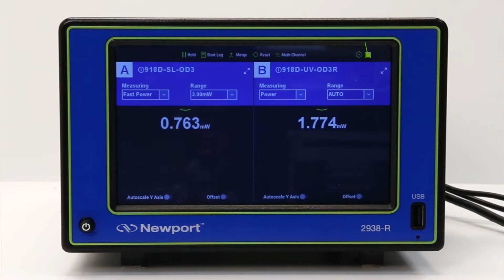Time stamped Data Acquisition at up to 10 kHz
The new x938-R optical power meters allow logging time stamped data up to 10 kHz rate, thereby knowing exactly when the measurements were taken. The log files can be easily set up and recorded in either the 2 GB on-board memory or on a USB thumb drive. Once the log files are created, the text data or the graphics file can be viewed within the instrument.